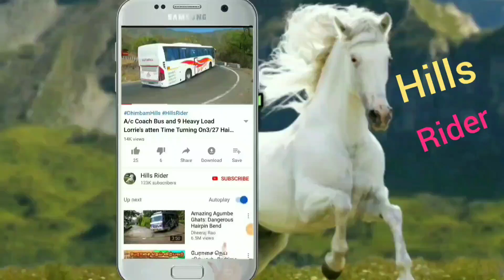TN Govt Bus Turning Time Monkey Watching & Suddenly Crossing On Hairpin bend at Ooty Hills